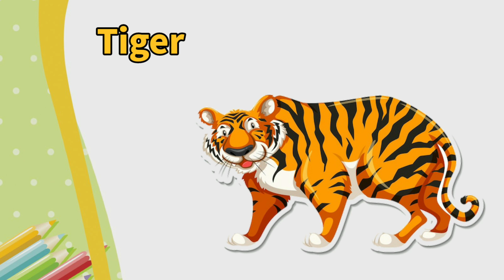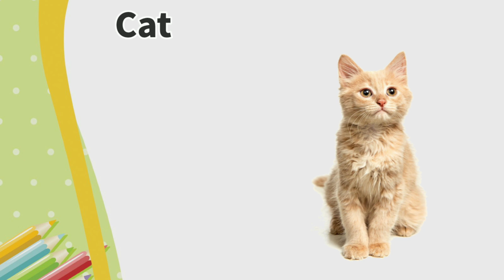Learn Animals Name for Children | Educational video for kids with Riji kids tv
Zoo and jungle animal included  in this educational video for kids include Elephant, Lion, Bear, Giraffe, Cow, Tiger, Monkey, kangaroo, Plus more!

😊Here is our channel, Riji kids tv, upload some best video for kids.

Lion🐅
Bear🐻
Giraffe 🦒
Cow🐄
Tiger🐯
Monkey🐒
Elephant🐘

educational video
animals name
learn animals name
learn animals name for kids
learn animals name for children